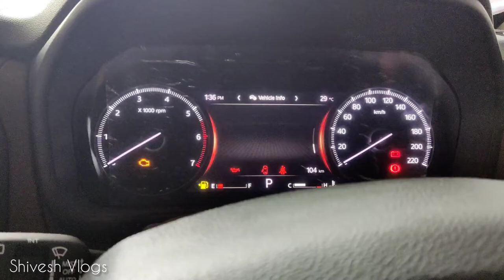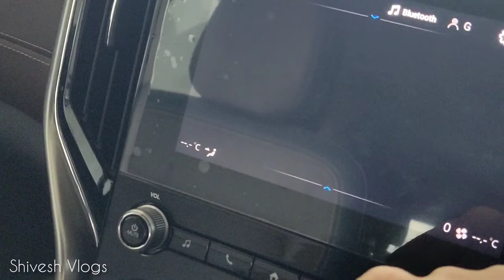Scorpio N - Music System Review | Sony Speakers | Better Than Tata Safari, Harrier?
I would say, Harrier and safari has better sound system.